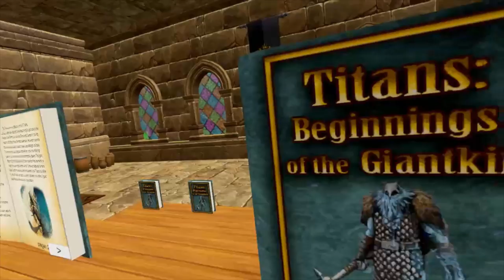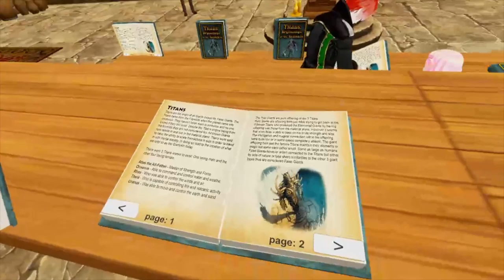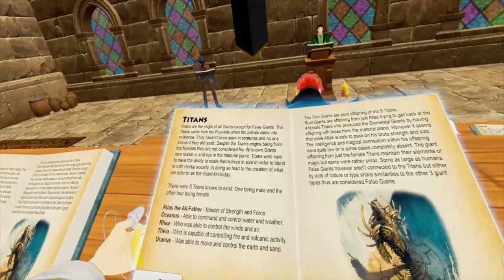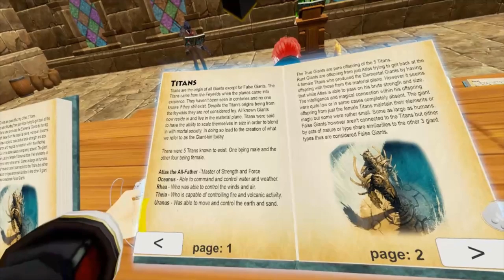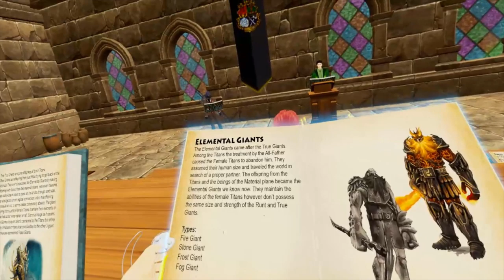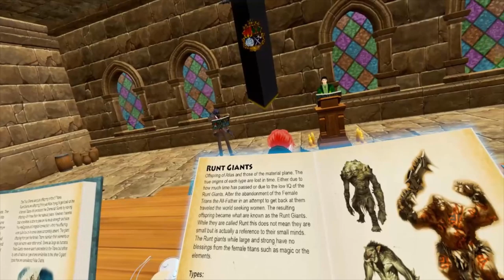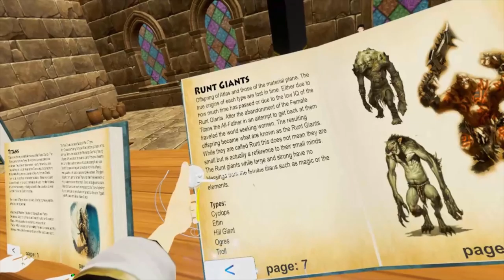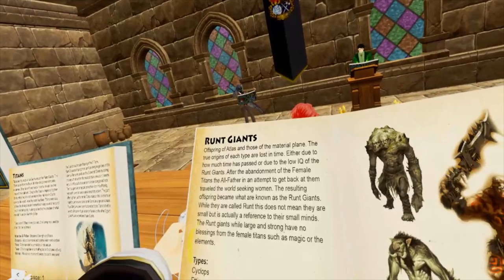Chipz | S5 Episode 59 - What is Love? «Ascension»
The fifty-ninth episode of Chipz's VRChat roleplaying Season 5.

This is not my content, I only edit StealthRG's VOD's to make them a little more pleasant to watch.

Special thanks to my Patrons:
Lalo

I do not claim ownership over any of the streams posted and will not monetize any of the content posted here.